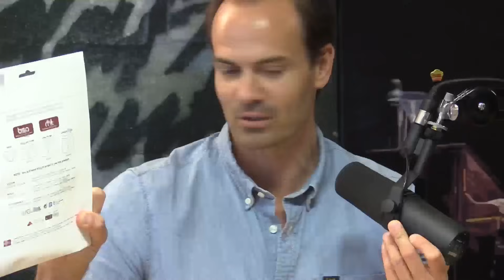Thomas Thrap Huse (Mr. Pimp-Lotion) | Proteiner Spesial, Nesepusting, Munnteip, Trening, Kjøtt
Wolfgang Wee Uncut #391: Thomas Thrap Huse er en uavhengig ernæringsentusiast og artist.

Nyhet! Podcastserien "12000 år med norsk historie" med Sturla Ellingvåg, kommer nå ut som en historiebok på Kagge forlag! I boken går vi enda mer i dybden av vår fantastiske nordiske historie, helt fra de første innvandrerne kom hit etter istiden, gjennom steinalderen, bronsealderen, jernalderen og helt opp til vikingtiden.

► STØTT WOLFGANG WEE UNCUT!
Nå som jeg satser for fullt på Wolfgang Wee Uncut, setter jeg stor pris på alle som ønsker å støtte arbeidet bak podden. Det gjør at jeg kan holde den åpen og tilgjengelig for alle.